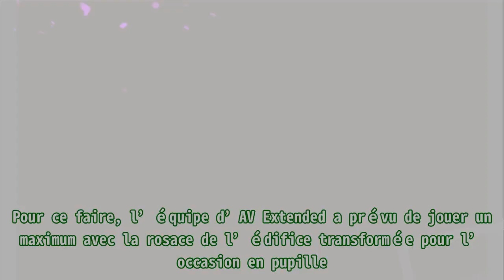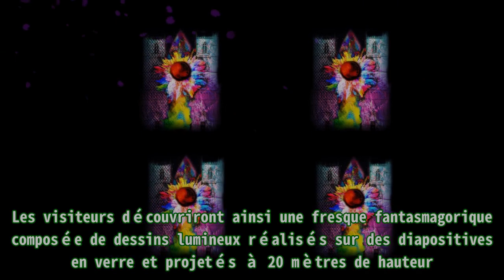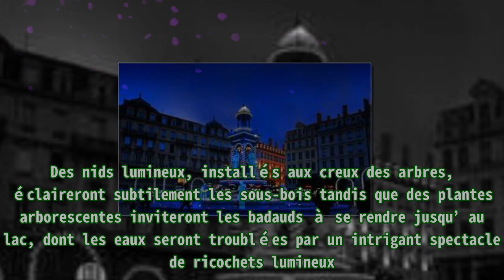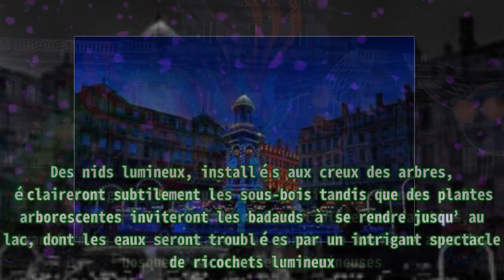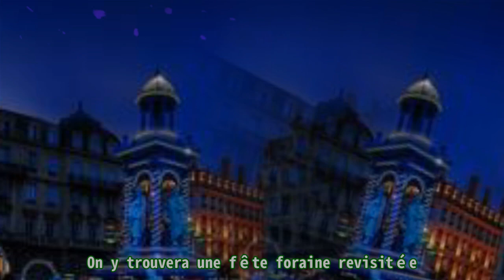Lyon : « Grandiose et intimiste », la prochaine Fête des lumières fidèle aux précédentes éditions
,Culture,Lyon,Fête des lumières,
Lyon : « Grandiose et intimiste », la prochaine Fête des lumières fidèle aux précédentes éditions La crainte de voir un événement populaire complètement transformé est levée. La mairie de Lyon a dé